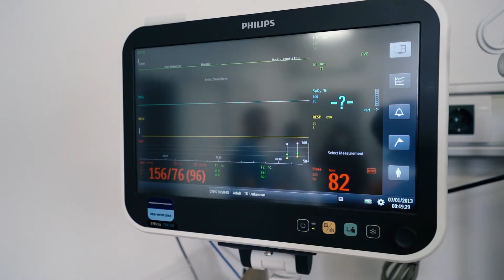Dnevna bolnica - neregulisan krvni pritisak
Dnevna bolnica Puls kardiološkog centra

Pacijent primljen sa visokim krvnim pritiskom, nedavno je nosio i holter pritiska koji je pokazao neregulisan krvni pritsak. Nakon urađenog kardiološkog pregleda koji podrazumeva EKG, ultrazvuk srca i laboratorijske analize, pacijent je primljen u dnevnu bolnicu. Nakon 4h uz adekvatnu terapiju i stabilizaciju, pacijent je otpušten na kućno lečenje bez tegoba. Doktor mu je dao savet kako da koriguje neke svoje navike i savetovao dolazak na redovne kontrole.

Puls kardiološki centar svojim pacijentima pruža uslugu bolničkog lečenja u veoma modernom i udobnom prostoru. Uvek smo se vodili idejom da je za kardiološke pacijente najvažnije da uslugu dobiju brzo, da imaju mogućnost kompletne dijagnostike na jednom mestu, savremenu i preciznu opremu i da sve to pruža kompletan lekarski tim cenjenih stručnjaka.

BRZ PRIJEM – NAJMODERNIJA OPREMA - ISKUSAN TIM - SVE NA JEDNOM MESTU

No part of this publication may be reproduced, distributed, or transmitted in any form or by any means, including photocopying, recording, or other electronic or mechanical methods, without the prior written permission of the publisher. For permission requests, write to the publisher at the address above.